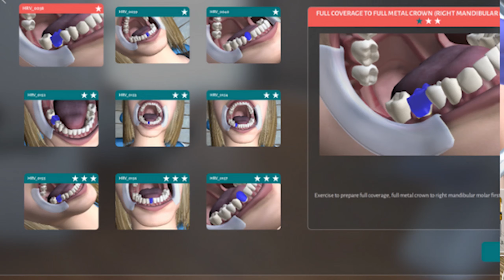La Escuela Universitaria ADEMA, ejemplo de innovación